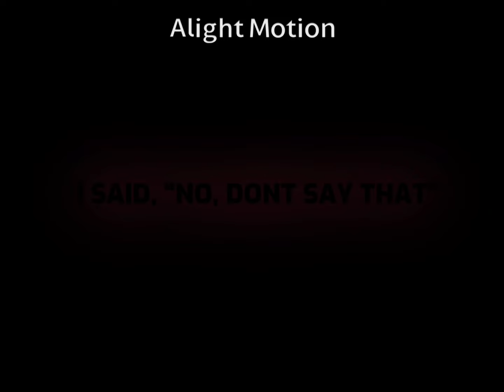RUN! RUN! RUN! 🥀